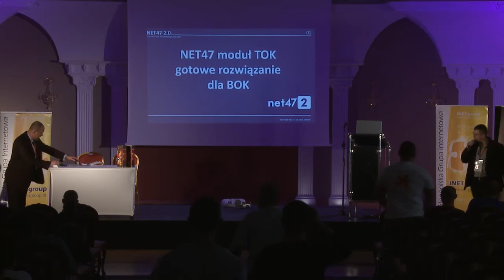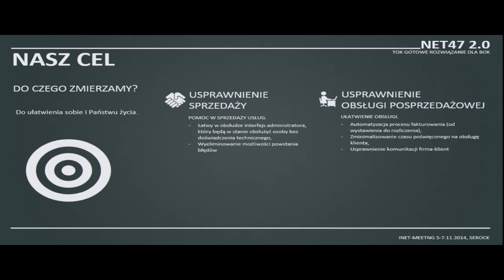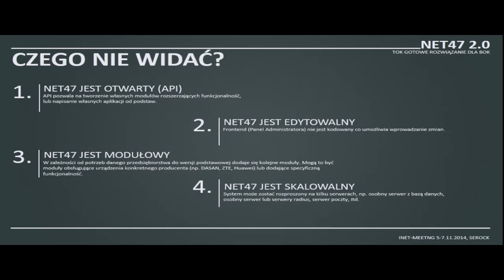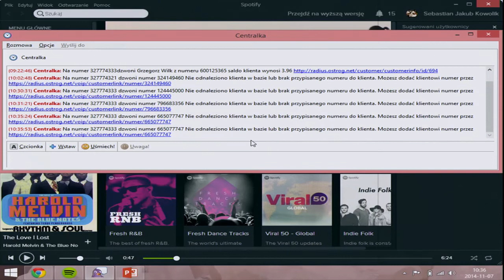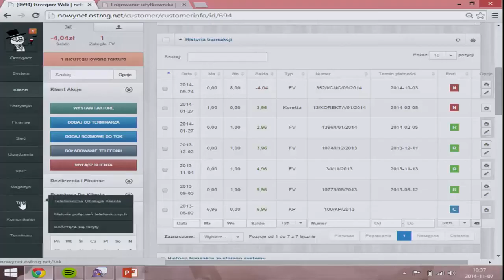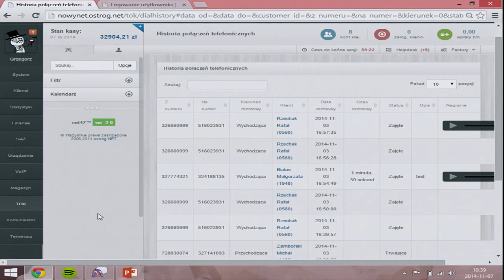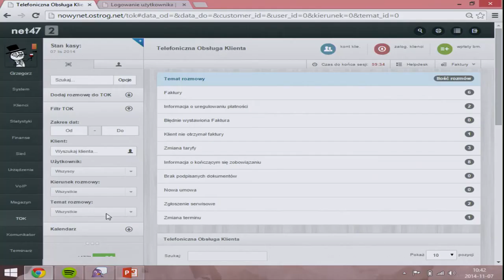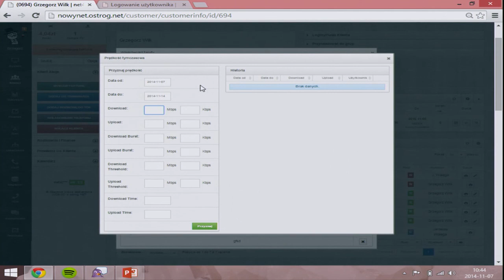14 iNET Meeting TOK Telefoniczna Obsługa Klienta gotowe rozwiązania dla BOK